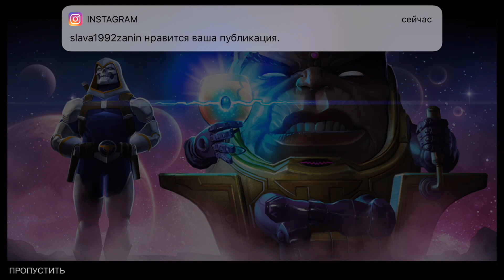Marvel: Битва Чемпионов - Лаборатория и Отель М.О.Д.О.К. (ios) #69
В Этом видео я пройду Отель МОДОК на уровне сложности - Герой, а так же на сложности - трудно, пройду Лабораторию МОДОК, помимо этого я побьюсь с Таскмастером и открою кристалл 5 звездного чемпиона.